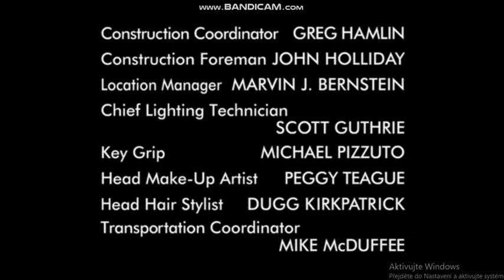Amigos De García Productions/20th Century Fox Television (2008)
Taken From "My Name Is Earl".